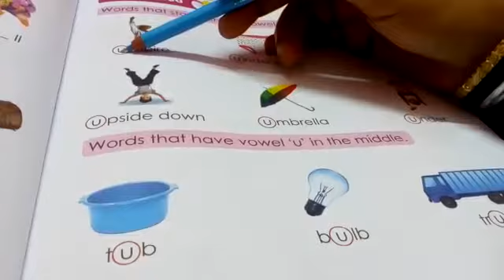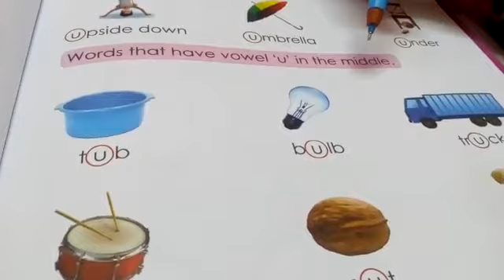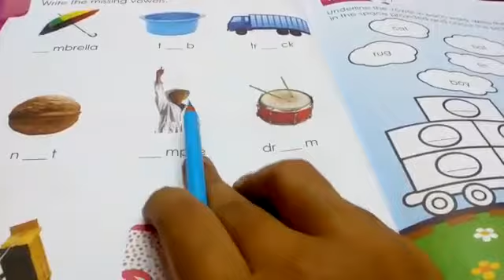UKG|English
Words that start with vowel U and middle